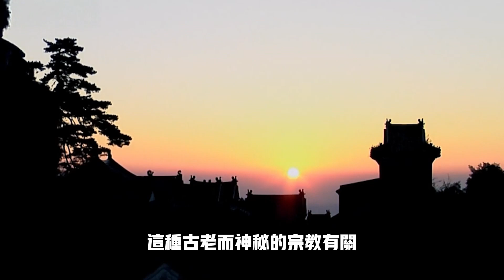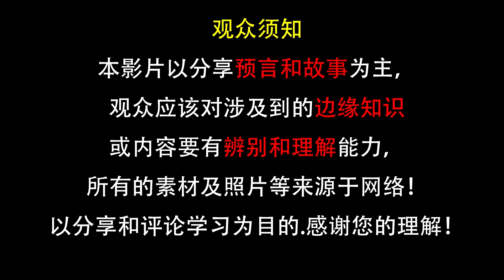【震撼】新疆大漠古國文明存有的11大未解之謎，到底都發生了什麼事？ 下集！ 【飄哥說故事】(字幕)【飄哥講故事】(字幕)